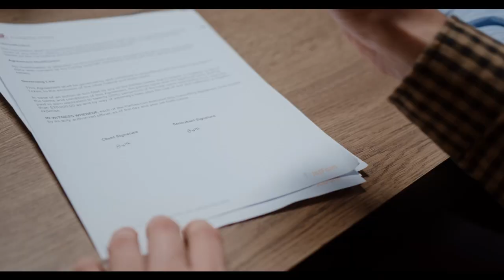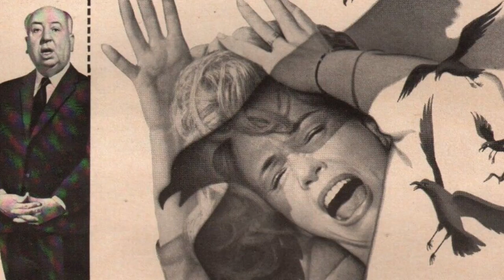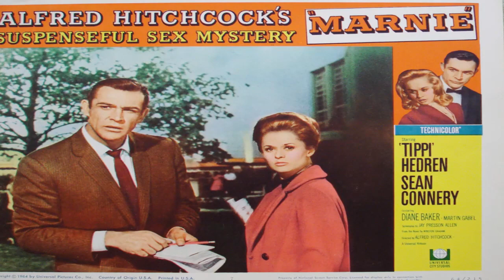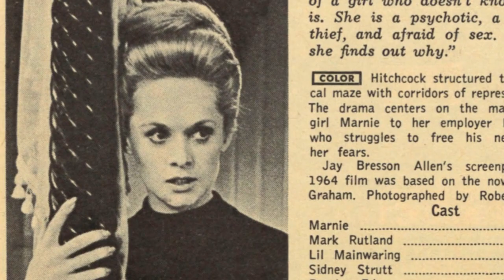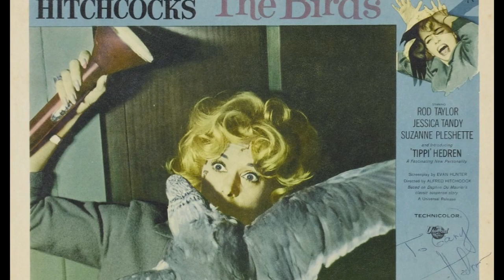The Dark Shadow Behind the Silver Screen Unraveling the Hitchcock Hedren Controversy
Read More Funny Stories Here!
Alfred Hitchcock, the "Master of Suspense," is a name synonymous with cinematic brilliance. Yet, behind his chilling narratives and iconic thrillers lies a tale more sinister and unnerving than any of his films. This story involves the tumultuous relationship between Hitchcock and actress Tippi Hedren, a relationship that has marred his legacy and sparked endless debate. Here are ten lesser-known facts about this controversy that potentially led to Hitchcock's exit from the United States and a decline in his career.
Our Discord to discuss Movies and Picturea